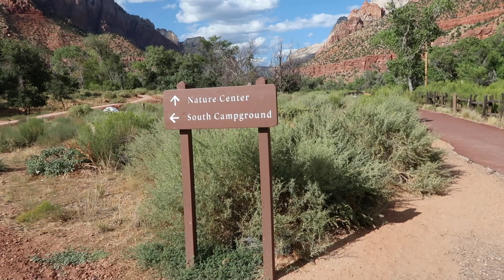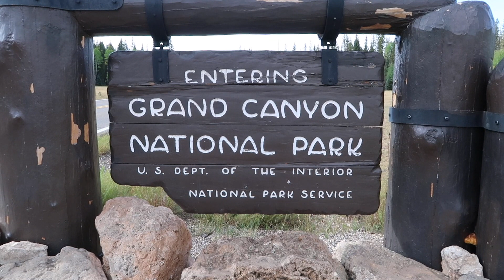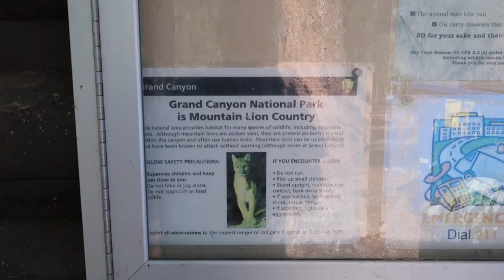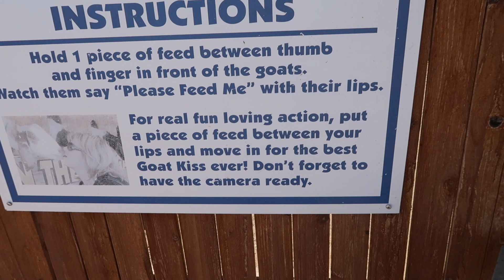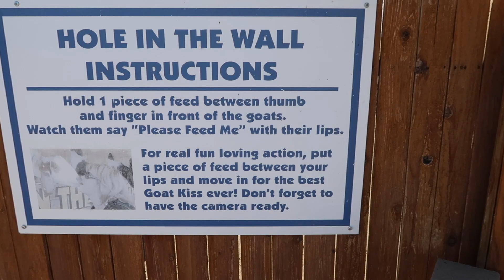Animal Encounters In the Southwest | Elk at Mather Campground, Cougars and More!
Please sit back, relax and enjoy this compilation of our favorite animal encounters throughout our adventures here on the Cactus Atlas channel!

We will take you on a tour of the Southwest, hitting multiple locations where we encountered majestic creatures.

We visit the South Campground at Zion National Park, where we had many encounters with the mule deer that frequent the area.  Even at my campsite!

We also explore one of my phobias...  mountain lions.  Being as though I hike solo in wilderness areas well known to be ideal habitats for cougars such as the Grand Canyon, I'd be lying if I told you it doesn't make me a little nervous from time to time, although the chances of seeing a cougar in the wild are extremely slim, much less being attacked, which presents even slimmer chances.  But, I got a chance to see one up close, playfully growling, at Out of Africa Wildlife Park in Camp Verde, Arizona.  It gave me a whole new respect!

On the lighter side of things, I got to get a kiss from a giraffe at Out of Africa wildlife park, kissed some goats, and had beautiful Lorikeets perch all over me while I fed them at Rooster Cogburn's Ostrich Ranch outside of Tucson, Arizona.  And you will get to see all that here.

Next, I visit the South Rim of the Grand Canyon again where I had my first-ever spotting of wild big horn sheep scaling the steep walls of the canyon. While an amazing sight, it did not compare to the close up encounters I had with big horn sheep at Valley of Fire State Park in Nevada.

Finally, the grand finale was shot during a stay at Mather Campground at the Grand Canyon South Rim.  At Mather Campground, you will have very good chances of seeing the amazingly large elk that frequent the area.  I had many close encounters with elk during my stay there, sometimes feet away from my campsite.  The best was the elk that I caught drinking out of one of the utility sinks located at the campground.